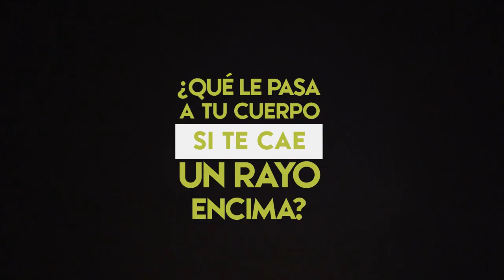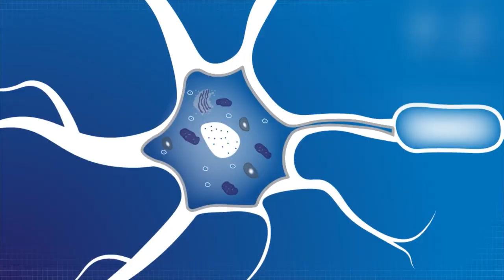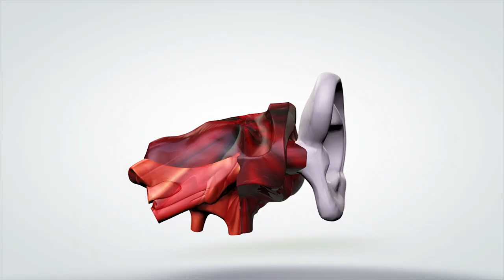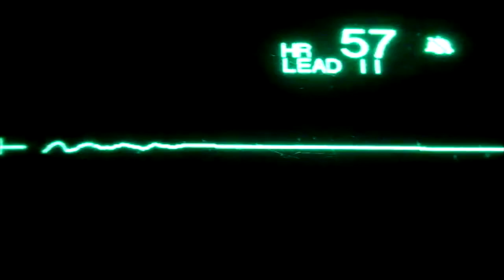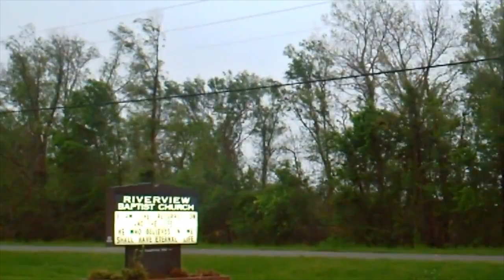¿Qué le pasa a tu cuerpo si le cae un rayo?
Nadie está libre de que le caiga un rayo, y si eres hombre y tienes entre los 16 y 34 años, tienes más probabilidades de que te ocurra. ¡Pero tranquilo, hay dos cuestiones que vas a descubrir que te van a dejar mucho más aliviado! Pero por si acaso… ¿Qué le ocurriría a tu cuerpo si le cayera un rayo?